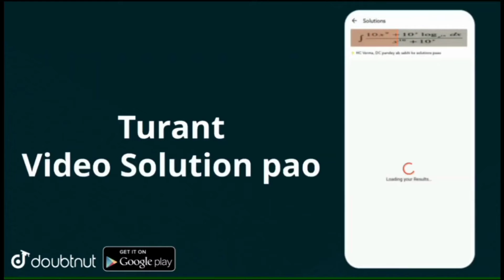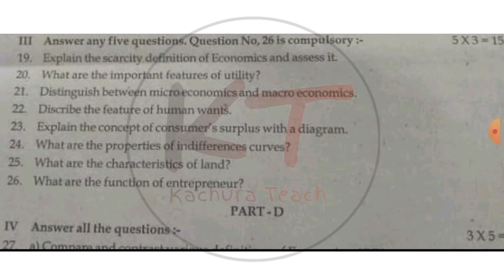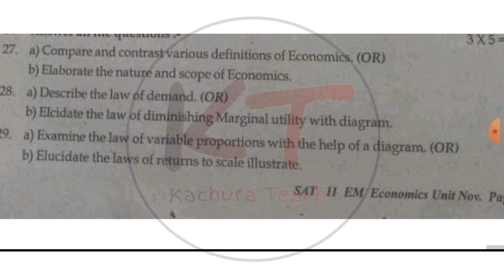11th Class Economic English Midum Paper 22 February 2022 solutions |pseb11th class Economics paper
11th class Economics English Medium paper 2022 full solution.
11th class Economics pre board paper 2022 pseb ...

PUNJAB

More Features :
1) Saari important books milengi solved video solutions ke saath
2) Previous year papers, Important PDFs, Question Bank
3) Crash Course, Mock Tests, Quiz
4) India's biggest student's community
& much more

3 Crore se zyada bachho ka bharosa!!"

5 july pseb july test solution

12th Pseb Test Answers